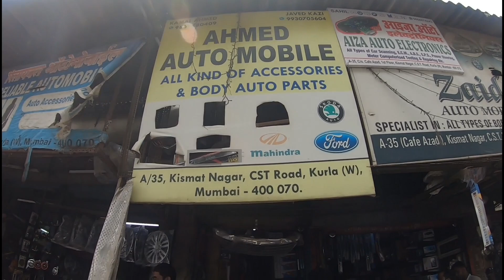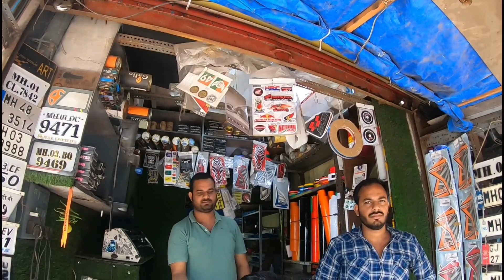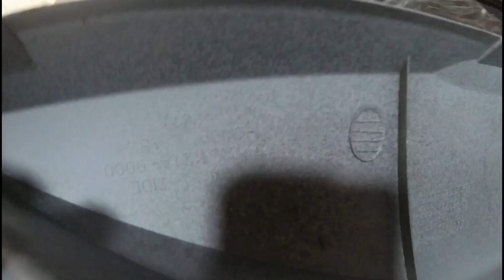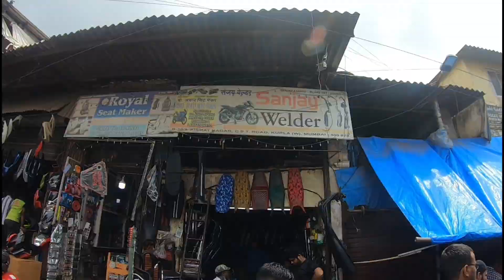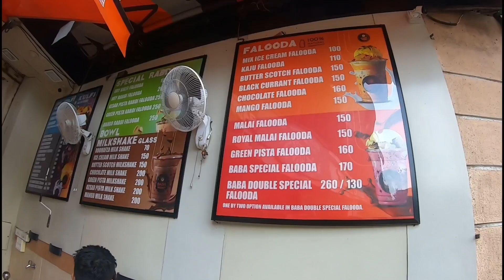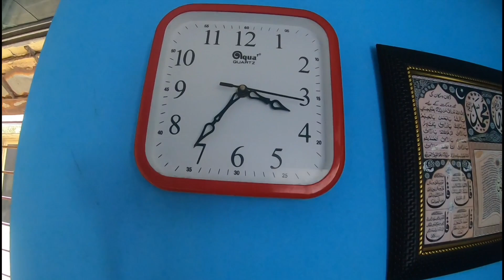Kurla Bike Market bike ka samaan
Kurla Market bike ka samaan